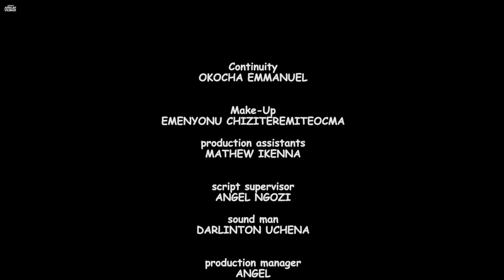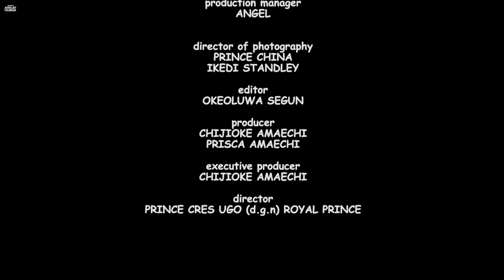You Are Making A Great Mistake, If You Skip This Super Interesting Family Movie Based-African Movies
In this Nigerian Movie: Her mother and sister hate Ezinne, who was maltreated, and subjected to several inhuman treatments. But luck shines on her and she becomes the star of the family.

Starring: Ifeka Doris Ifeoma, Akudo Nwaneri, Tony James Chukwu

NumberOne FilmHouse